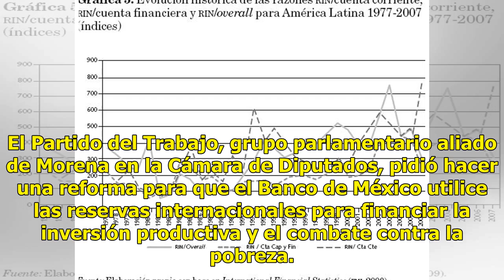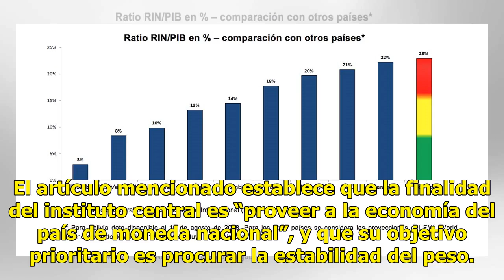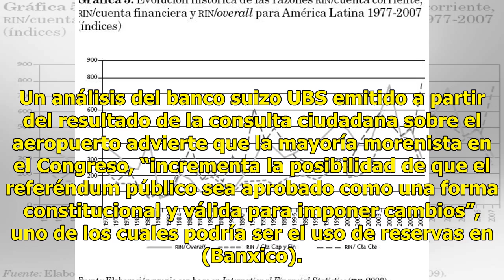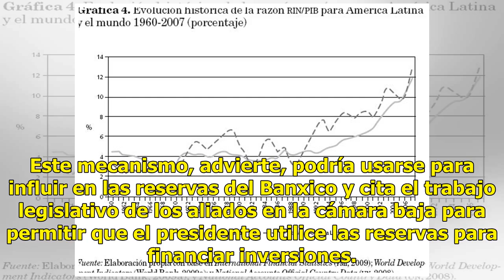Proponen utilizar las reservas internacionales en inversión productiva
El Partido del Trabajo, grupo parlamentario aliado de Morena en la Cámara de Diputados, pidió hacer una reforma para que el Banco de México utilice las reservas internacionales para financiar la inversión productiva y el combate contra la pobreza. El legislador Benjamín Robles Montoya, diputado del ...